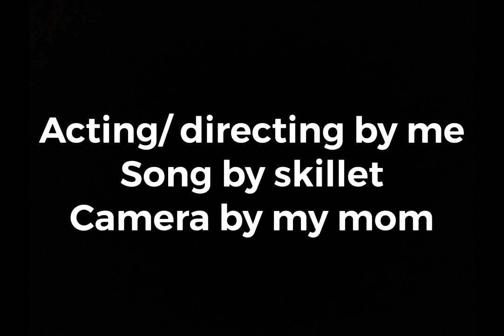monster- bakugou cmv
I am not and do not intend to monetize this video. Credits in the video.

FAQ

Exceptions include!